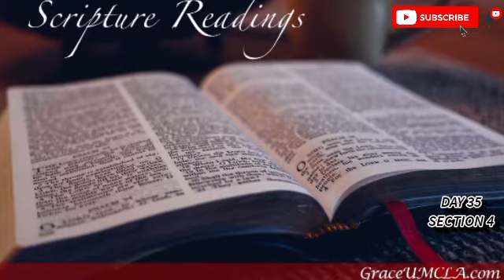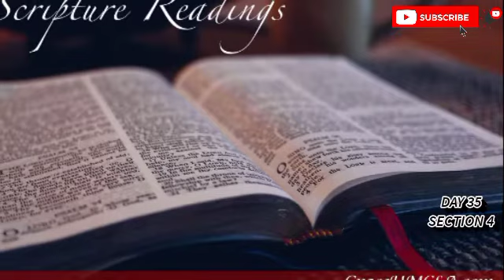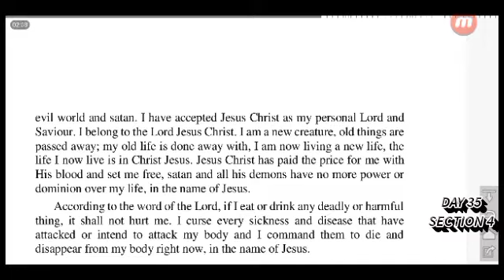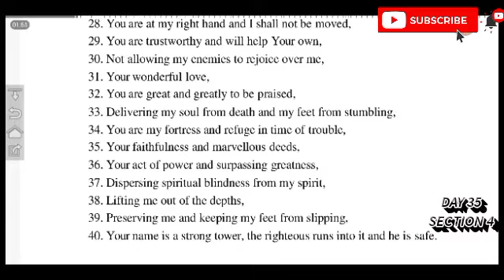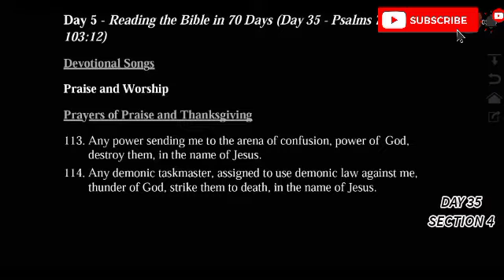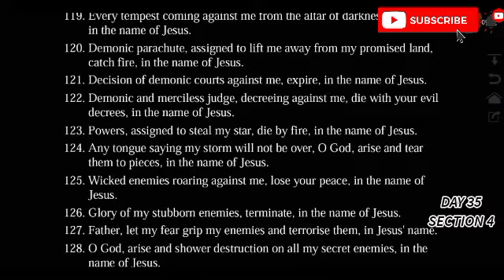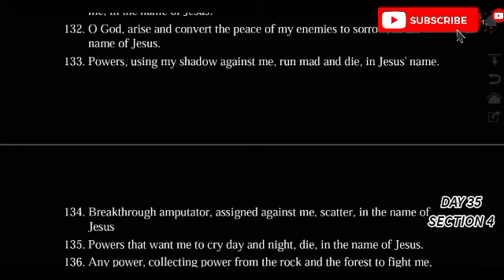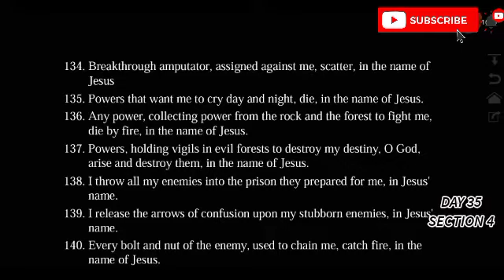Day 35 Prayers MFM 70 Days Prayer and Fasting Programme 2020 Edition: Prayer Battle Dr. D.K. Olukoya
Day 34 Prayers MFM 70 Days Prayer and Fasting Programme 2020 Edition: Prayer Battle Dr. D.K. Olukoya Mountain of Fire & Miracles Ministries 2020 Seventy Days Prayer and Fasting Programme.

mfm 70 days fasting and prayer 2019,
mountain of fire and miracles ministries 70 days prayer and fasting,